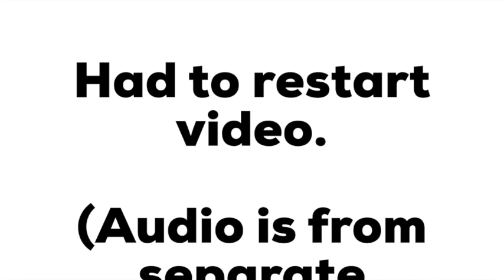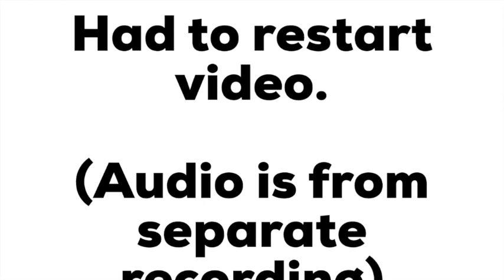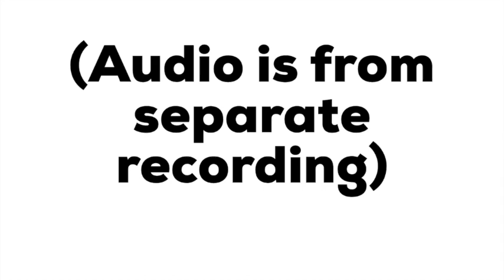20200830 Dover church of Christ - Foundation of a Nation